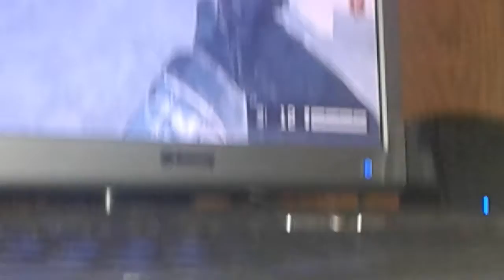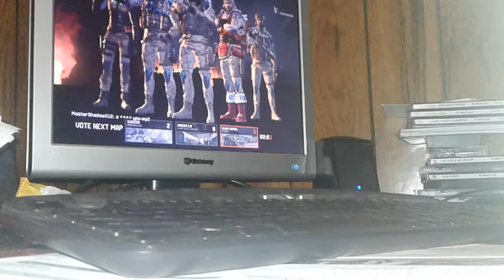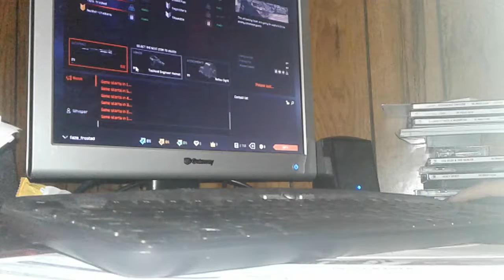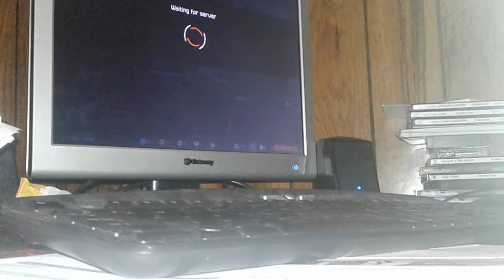Warface gameplay part 2